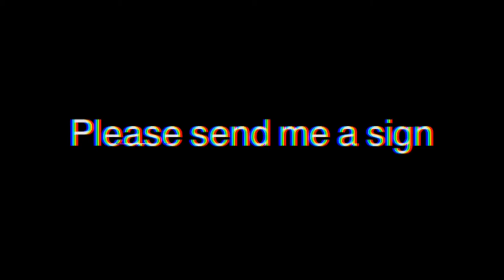Interview with Les McDonald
Les responds for criticism of his music.